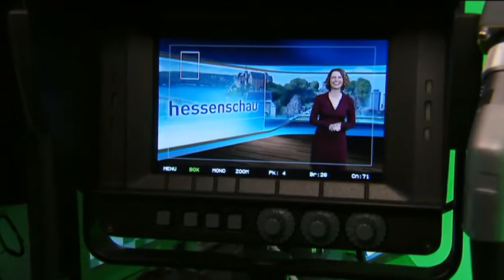Hessenschau, neues virtuelles Studio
Stadt TV Bad Hersfeld zeigt schon einmal was Sie heute zu sehen bekommen. Übrigens auch ein Termin den Sie sich vormerken sollten - Die Hessenschau Live kommt am 31. Juli nach Bad Hersfeld in den Schilde-Park

Am 20. Juli beginnt für die „hessenschau“ ein neues Zeitalter: Das Nachrichten-Flaggschiff des hr-fernsehens sendet aus einem modernen, virtuellen Studio. Auch die „hessenschau kompakt“-Ausgaben werden dort produziert. „Die ‚hessenschau‘ ist die stärkste Marke des hr-fernsehens“, so hr-Fernsehdirektor Manfred Krupp. „Mit dem Gang in ein digitales, virtuelles Studio produzieren wir Hessens erfolgreichstes Nachrichtenmagazin optisch noch attraktiver. Die ‚hessenschau‘ wird auch im neuen Gewand verlässlich das Angebot für Informationen aus ganz Hessen sein.“

Neben dem digitalen Studio wartet die renovierte „hessenschau“ mit neuem Vorspann und neuer Erkennungsmelodie auf. Bei den Moderatoren setzt die „hessenschau“ weiter auf ihr bewährtes Erfolgsquartett: Holger Weinert, Constanze Angermann, Andreas Hieke und Kristin Gesang.